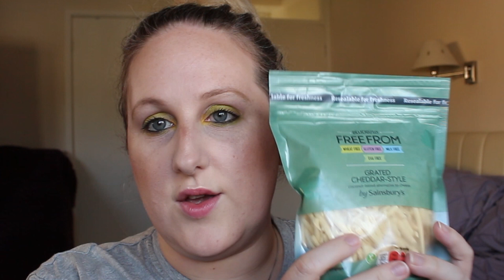How does Gary taste? - Taste testing Sainsbury's vegan cheese!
Here is my review of Sainsbury’s new range of Gary! (Vegan Cheese for those who have no clue what I’m banging on about!)

Sal xXx